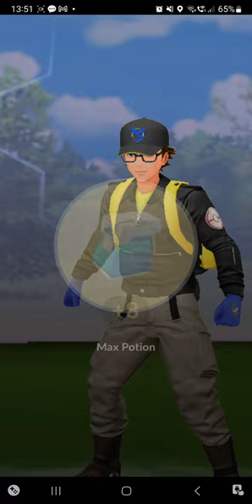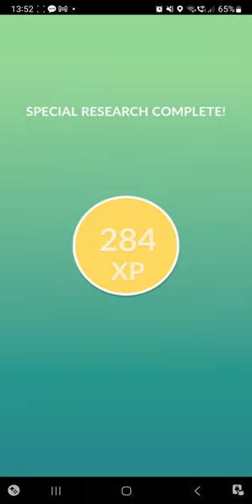VS Giovanni (Shadow Kyogre) [Pokemon Go]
Battling the Team Go Rocket Boss (Shadow Kyogre version)